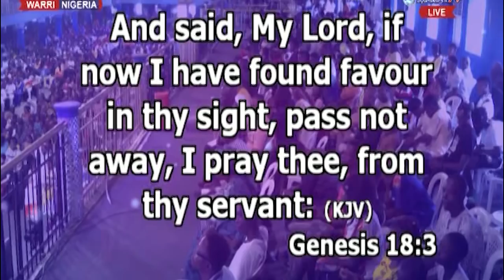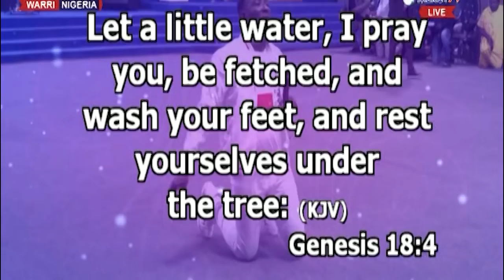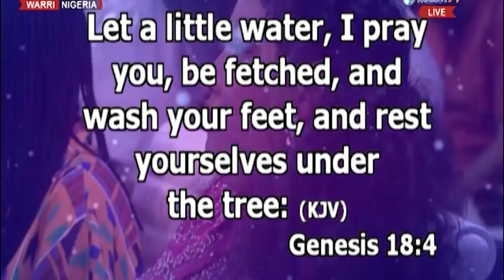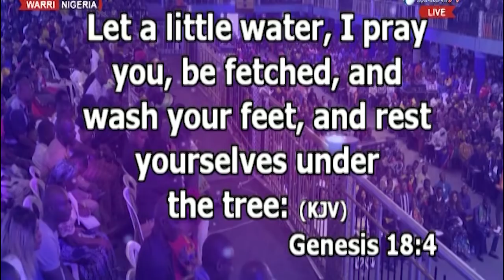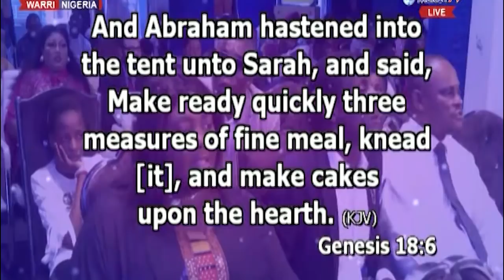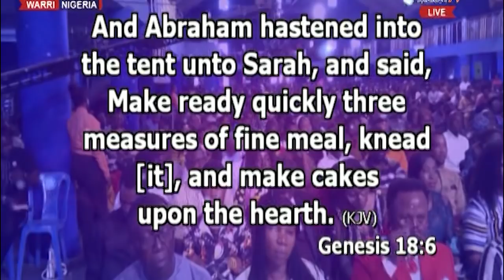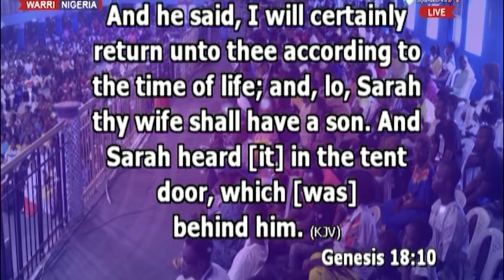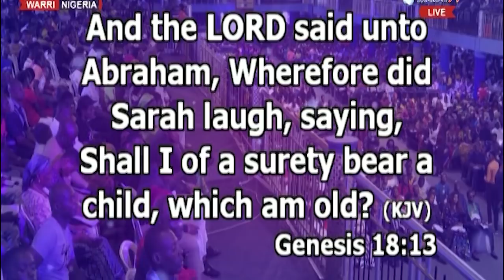God's Favor Prophet Jeremiah Omoto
God’s favor is the power that changes things for us. First and foremost, you and I are saved by His favor, and I’m not just talking about going to heaven when we die. To be saved means to be delivered, protected, preserved, healed and made whole.
God’s favor covers every area of our lives! By His favor, He has taken care of everything we will ever need—spirit, soul and body.
It was God’s grace at work in your life that enabled you to be born again. From the moment you stepped into that new life, the moment you made Jesus Christ your Lord. God’s favor began working nonstop on your behalf. Being born again was just the starting place for His favor to pour out. And He will pour out grace and more favor to you every moment of your life if you’ll receive it. Amen God Bless You.